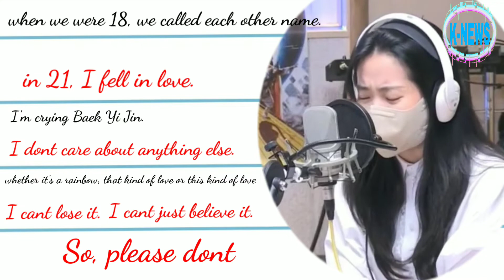Kim Tae Ri's Stunning Acting Can Make Your Heart Flutter ! She Wasnt Crying but She Can Make You Cry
Kim Tae Ri's was asked to read lines from 2521. and when she was reading it, she is really so amazing!!